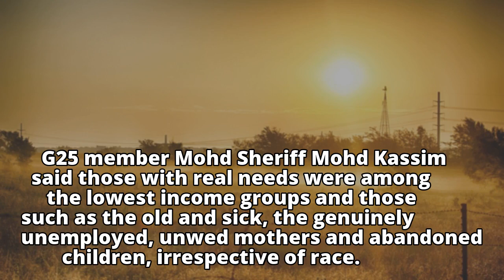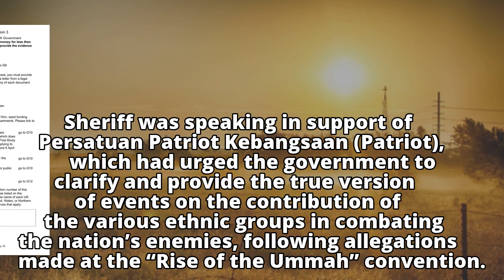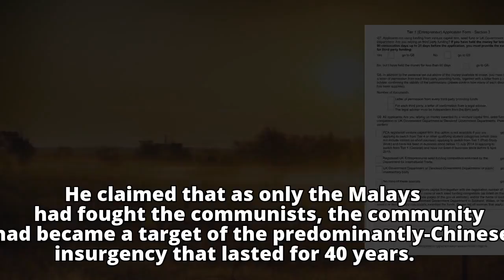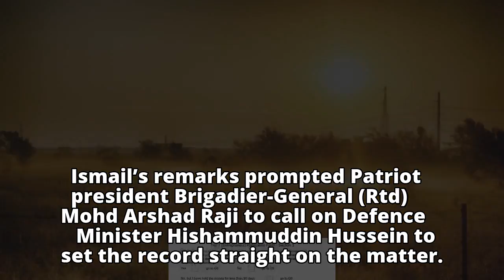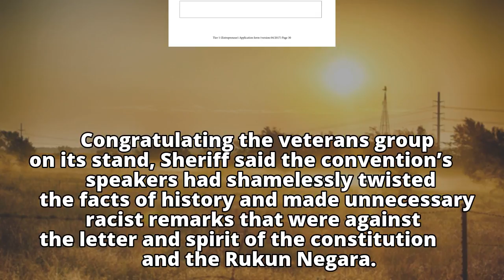G25: Give government aid based on need, not race